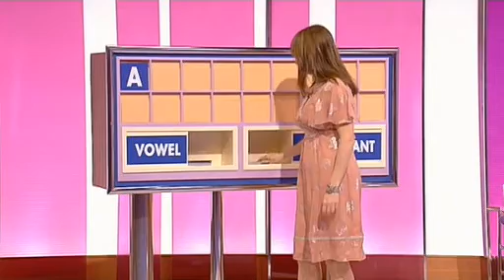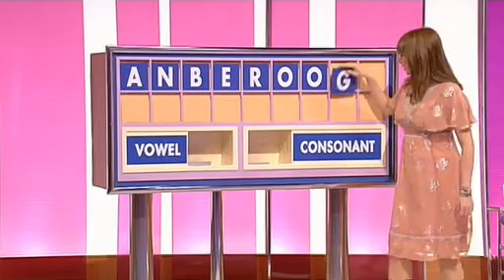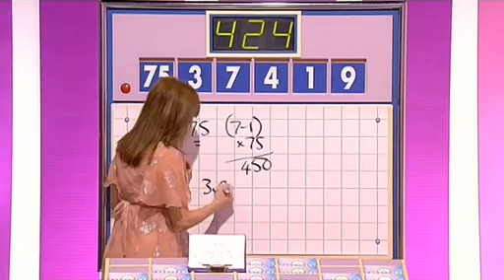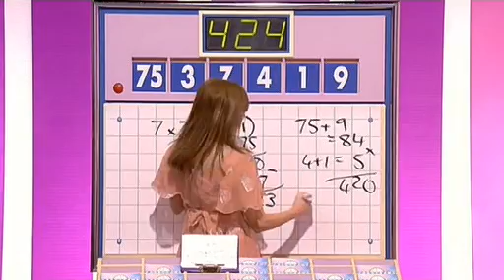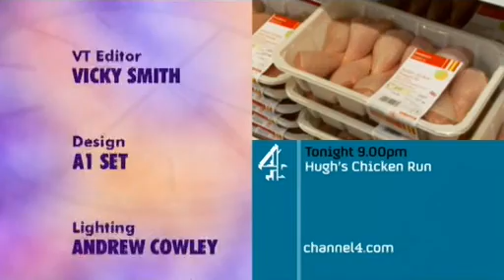Countdown - Series 58, Match 6 (09-01-08), Part 4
Match 6 of series 58, between Michael McDonald-Cooper (reigning champion with 1 win, from Kirriemuir in Angus), against challenger John Brewster (from Glenrothes in Fife).